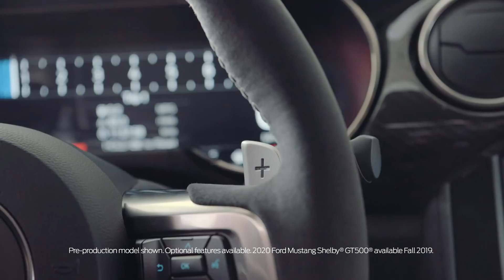Ford Mustang Shelby GT500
700+ HP Ford Mustang Shelby GT500 Unveiled at North American International Autoshow

5.2L V8
700HP